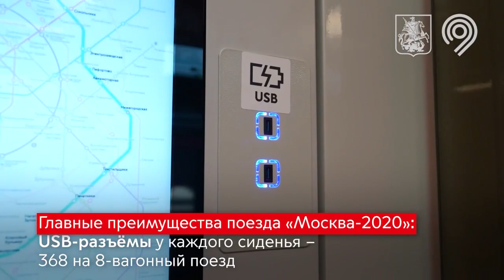Поезду "Москва-2020" исполнилось 3 года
Поезда "Москва-2020": до 2026 года закупим ещё не менее 500 новых вагонов

🚇 Впервые такие составы вышли на линии три года назад. Сегодня в столичном метро ходит свыше 1,1 тыс. современных вагонов.

Парк Кольцевой и Большой кольцевой линий уже укомплектован ими на 100%. Также заменили больше половины устаревших поездов на Калужско-Рижской линии на составы современных типов.

Среди плюсов модели "Москва-2020":

🔹широкие двери и межвагонные переходы делают посадку, высадку и перемещение по поезду ещё удобнее;

🔹климатические системы с функцией обеззараживания поддерживают в салоне оптимальную температуру и чистоту воздуха;

🔹большие информационные экраны внутри и снаружи помогают лучше ориентироваться.

Планируется, что в 2024 году в метро поступит модифицированный состав. Его дизайн уже разработали